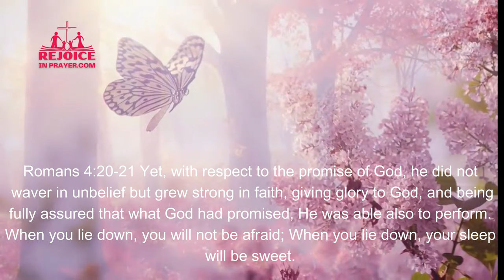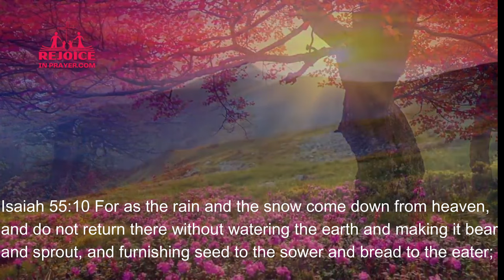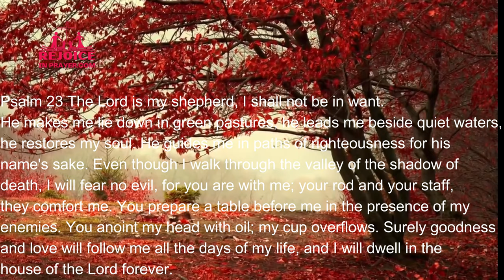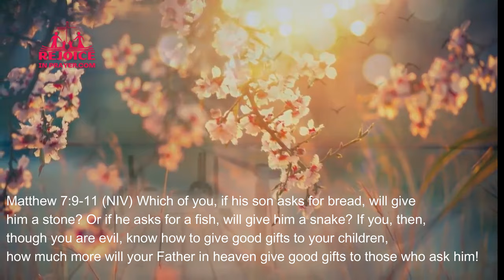"Discover The Power of Praying God's Promises: Experience Relaxed Peace and Protection"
We all struggle with the problem of doubts, At some point in life, many of us at times have questions about our faith—doubts about the God, doubts about the Bible, While it is not a behavior Christian should continue to practice all the time, we need to understand doubt is part of the human condition.
Chopin Nocturne Inspiration by MusicLFiles